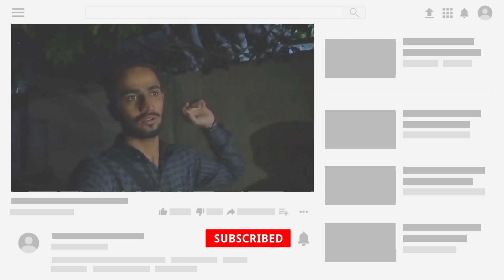Iftar Party Vlog | Desi Iftar Vlog | Ramadan Vlog#15 | Sheri Baloch Vlog